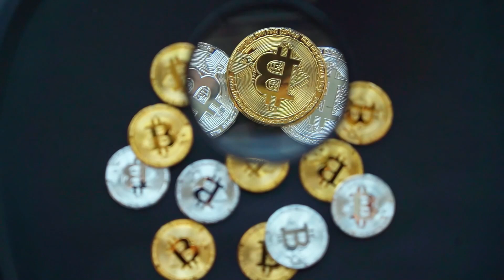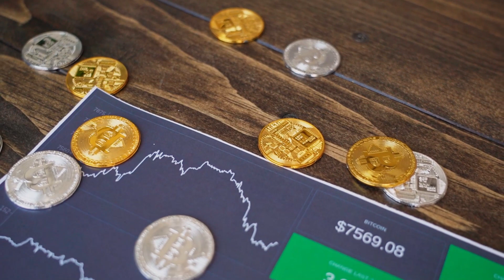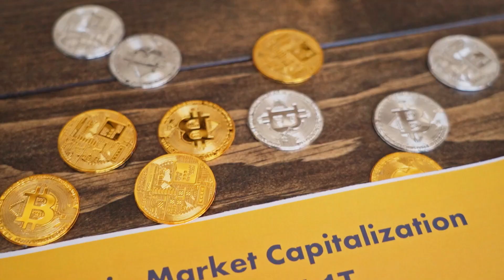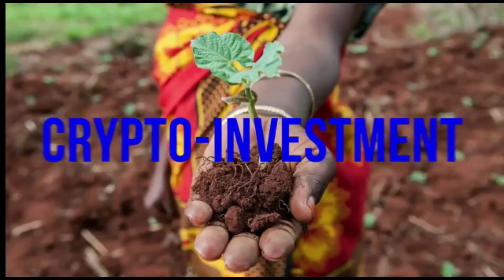Le Burkina Faso vers une adoption massive des Cryptomonnaies ?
📲 Cliques ici pour intégrer le groupe de Formation en Cryptomonnaie du Burkina Faso 👉🏾

🔥 Pour bénéficier des formations payantes du CIIA, remplis le formulaire suivant 👉🏾

📺 Vidéos Essentielles 📺

⛓️ 🔗 Liens utiles 🔗 ⛓️

Crypto Investment in Africa est une initiative ayant pour mission d’informer et surtout d’accompagner un maximum d’Africains de tout bord dans le monde de la cryptomonnaie en Afrique et ailleurs.